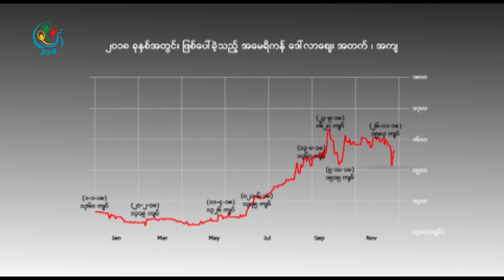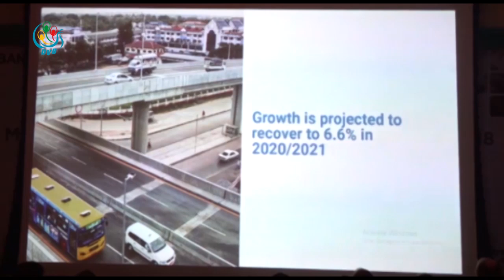DVB - ၂၀၁၈ ခုႏွစ္အတြင္း ျမန္မာ့စီးပြားေရး အေျခအေနႏွင့္ ၂၀၁၉ အလားအလာ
၂၀၁၈ ခုႏွစ္အတြင္း ျမန္မာ့စီးပြားေရး အေျခအေနဟာ ေရတုိ စီးပြားေရးအၾကပ္အတည္းနဲ႔ ေငြလဲႏႈန္း မတည္ၿငိမ္တာေတြ ရွိေပမယ့္  အနာဂတ္အတြက္ အလားအလာ ေကာင္းေတြ တည္ေဆာက္ႏုိင္ခဲ့တယ္လုိ႔ စီးပြားေရး ကြ်မ္းက်င္သူနဲ႔ လုပ္ငန္းရွင္ေတြက သံုးသပ္ပါတယ္။ ျပည့္ၿဖိဳးေက်ာ္ တင္ဆက္ထားပါတယ္။